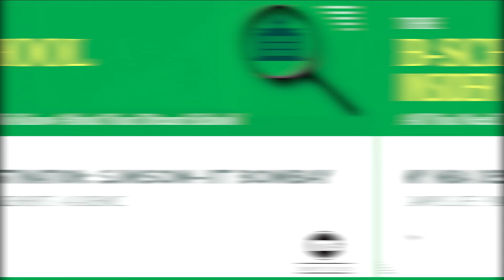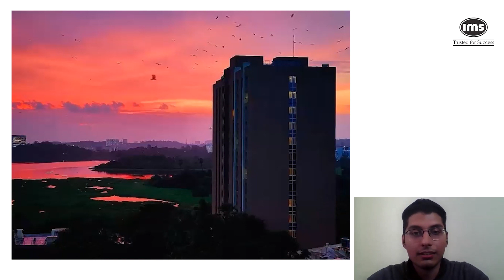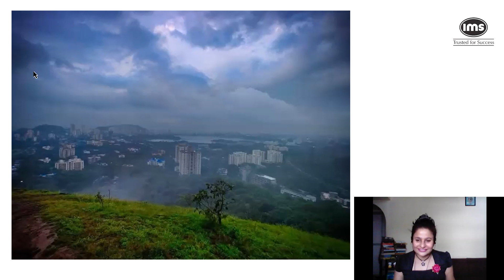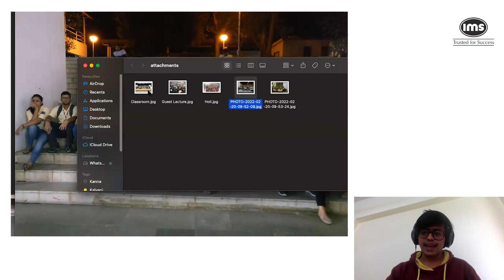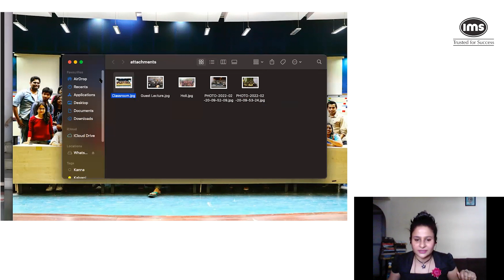All About SJMSOM IIT Bombay - Placements, Campus Life, Academics | B-school Insider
Watch the latest episode of The B-School Insider
- The SJMSOM-IIT Bombay journey of the panelists
- The Selection Process
- The ROI Factor
- PPOs
- Which are the companies that visit the campus for recruitment?
- Why choose SJMSOM? And more.

1:51 CAT Preparation journey
9:51 SJMSOM Interview and selection process
17:20 Interview Prep tips
18:07 Can Freshers get selected by SJMSOM?
19:20 First Week at SJMSOM
23:57 What is unique about SJMSOM?
30:26 DI LR tip
34:42 Clubs and Committees at SJMSOM
43:13 Summer Internship Process
49:09 Placement Process
53:56 Glimpse of the campus
1:03 Tips on CAT Prep and PI for SJMSOM